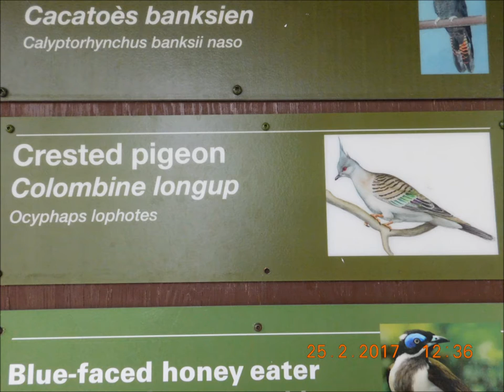Crested Pigeons Toronto Zoo 25 Feb 17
They look much better in the still photos than the video, but that does show their courtship behaviour.  The white tips on the dark tail feathers are quite striking.